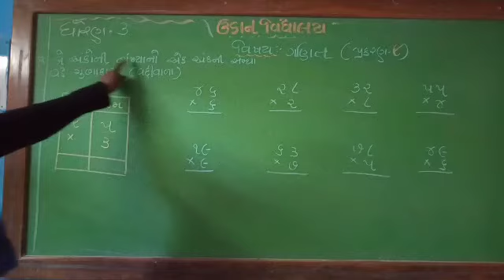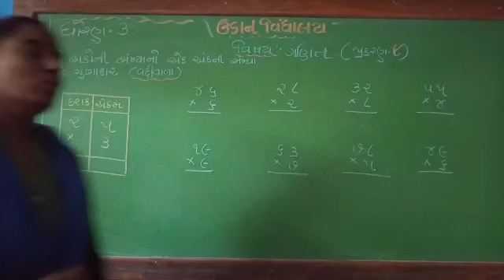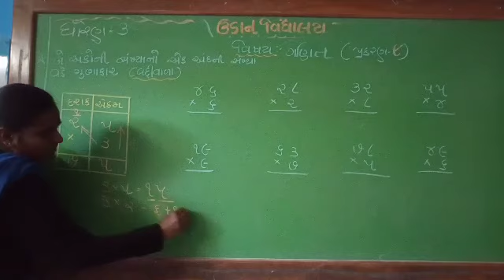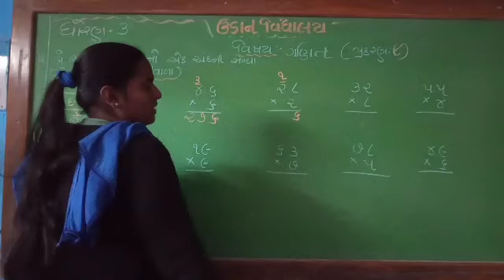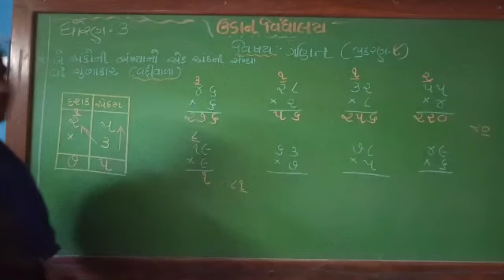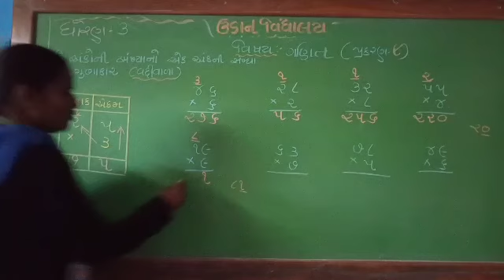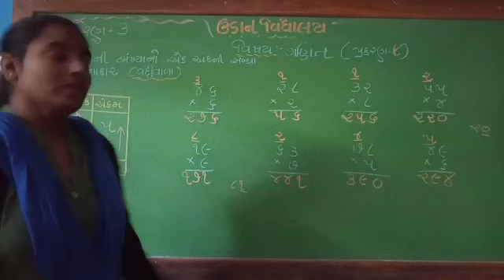std-3 maths chp-9 ગુણાકાર વદીવાળા